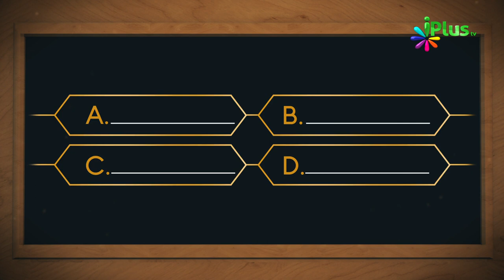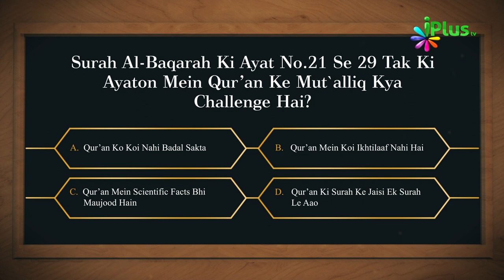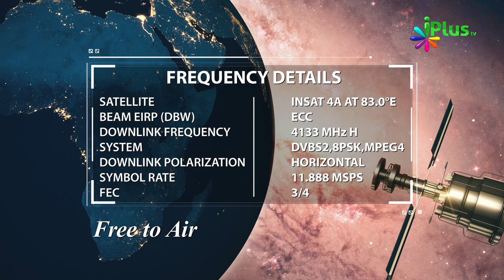Islamic Quiz - Aaj Ka Sawal 156 - iPlus TV - Islami Sawal Jawab - Deeni Sawal Jawab